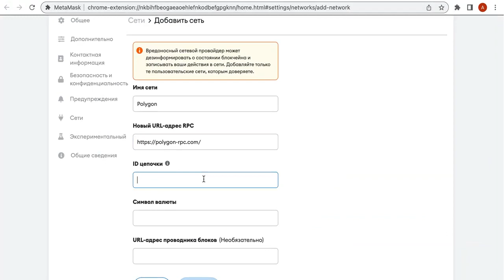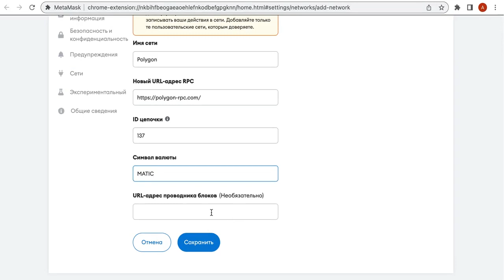Добавление сети Polygon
🚀GrabCoinClub — это сообщество для криптоинвесторов и игроков P2E. GrabCoinClub — увлекательный проект, в котором пользователи взаимодействуют друг с другом в виртуальном пространстве с помощью цифровых токенов, зарабатывают в процессе игры или становятся криптоинвесторами, покупая участки планет, игровые объекты, ресурсы и недвижимость.
🚀Тех.поддержка @Roxie_GrabCoinClub_Helper